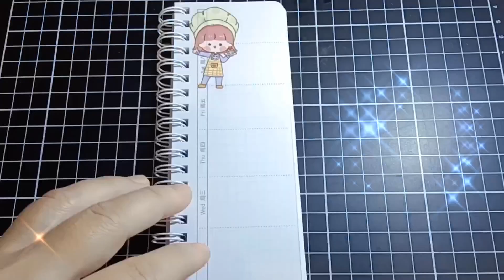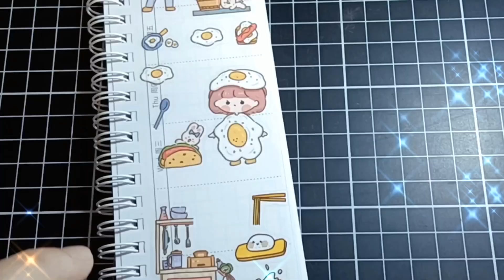💕📝|Mini journal|NOTEBOOK Journal sticker|ASMR|貼紙分享|沉浸式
💕|Mini journal|NOTEBOOK Journal stickers|ASMR|貼紙分享|沉浸式

🥰大家好，歡迎來到我的手帳頻道，我會常更新影片，請給我一點小小的鼓勵喔

😊Hello everyone, welcome to my account channel, I will update videos frequently, please give me a little encouragement

😊Halo semuanya, selamat datang di saluran akun saya, saya akan sering memperbarui video, tolong beri saya sedikit dorongan

😊Xin chào các bạn, chào mừng các bạn đến với kênh tài khoản của mình, mình sẽ cập nhật video thường xuyên, các bạn hãy động viên mình một chút。